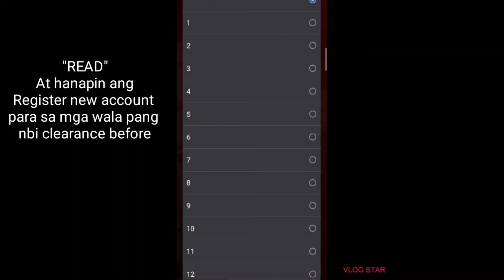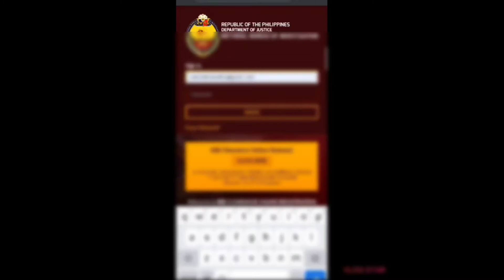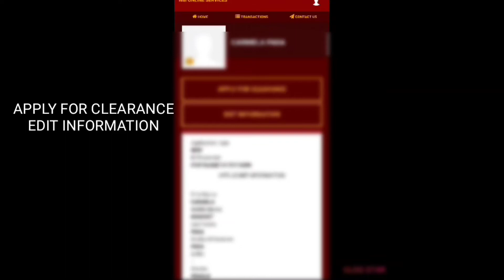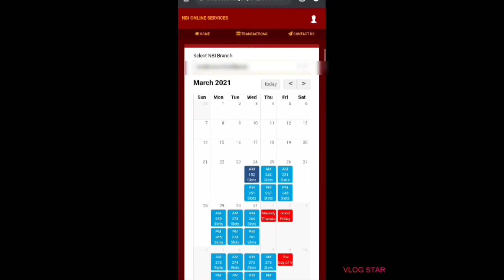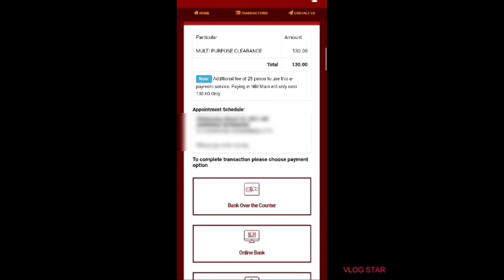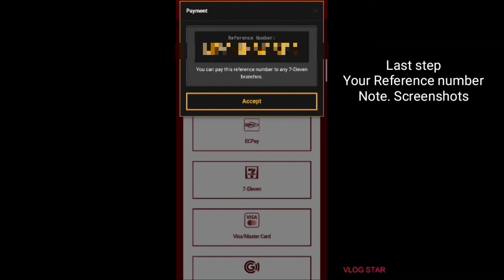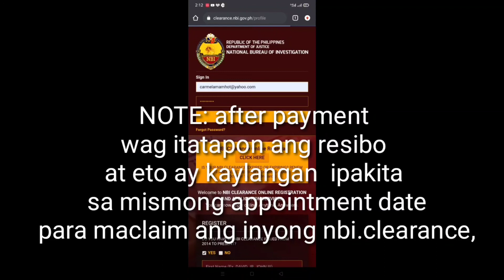HOW TO APPLY NBI CLEARANCE ONLINE STEP BY STEP FOR FIRST TIMER APPLICATIONS, using mobile phone